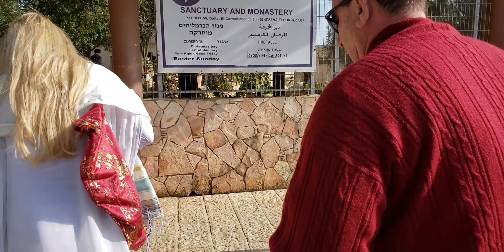Ato profético Monte Carmelo 1 parte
Monte Carmelo